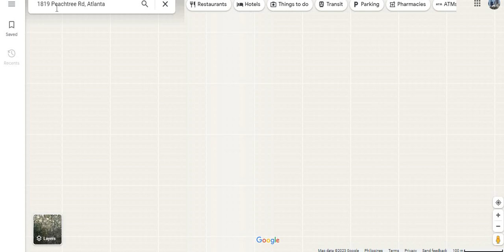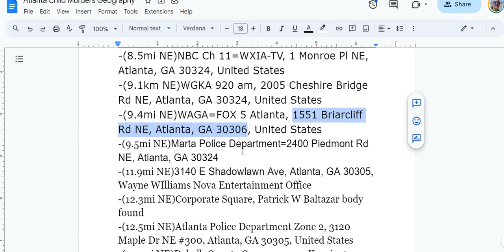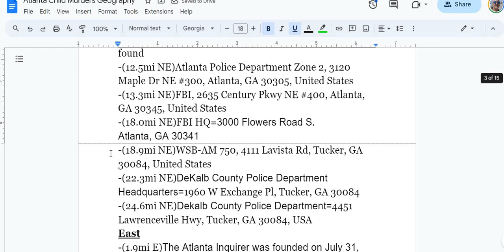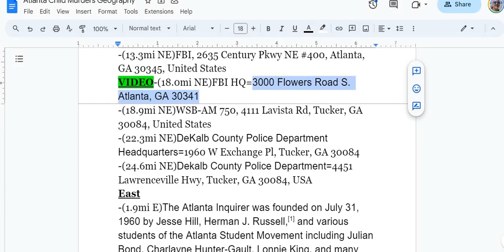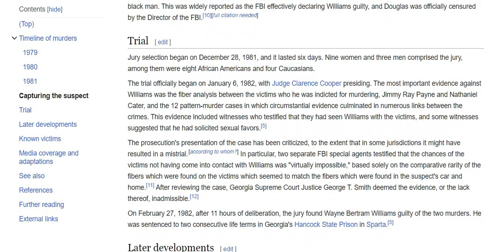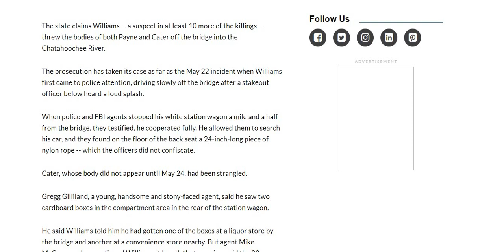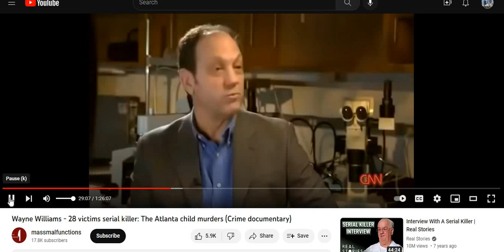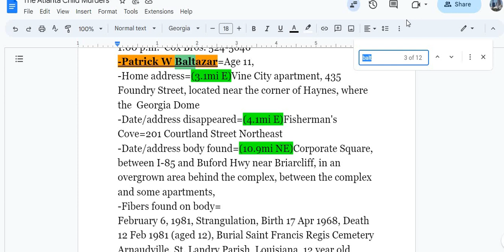The Atlanta Child Murders Revisited#17 Midtown and Beyond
In the summer of 1980 I was 14. I worked at Dipper Dans ice cream shop in Stewart Lakewood Shopping Center. End of July Wayne Williams came in to my ice cream shop, twice. I was one of the last persons to see Earl Terrell alive with Wayne Williams getting ice cream in my shop. I will never forget those days. In this video series, I go over my encounter with Wayne Williams. Then later we get into the evidence of the case and whether Wayne Williams was the only person involved in the killing of young black children in Atlanta.